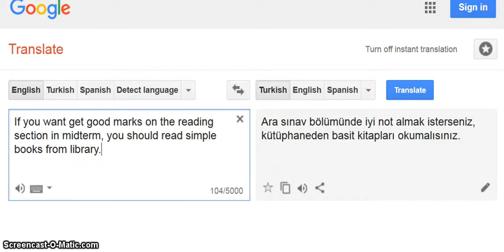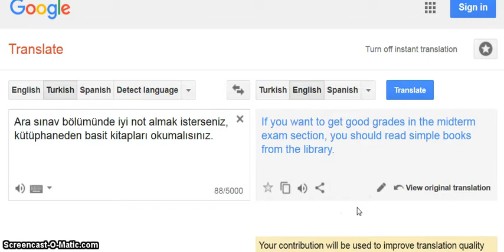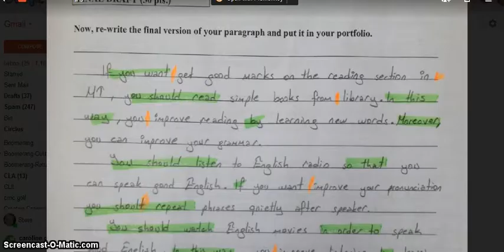GOOGLE translate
How to use GOOGLE translate for error correction.